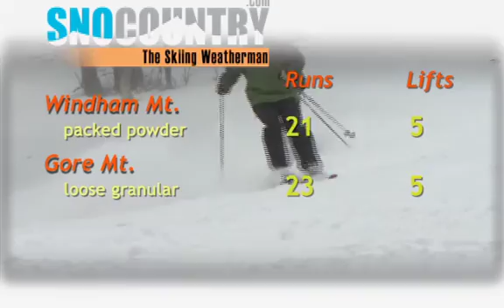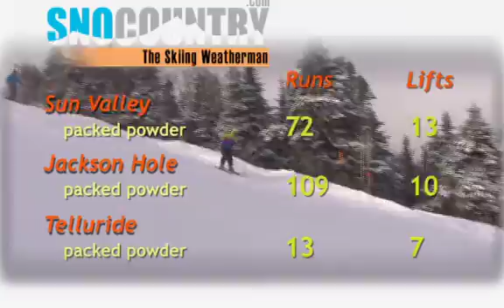Skiing Weatherman 12/15/10 Springfield/Hartford